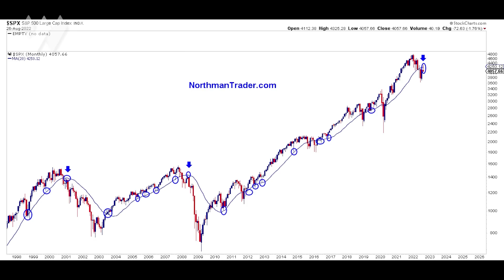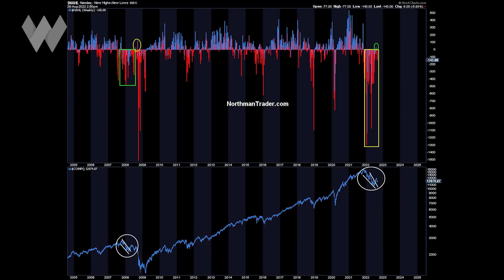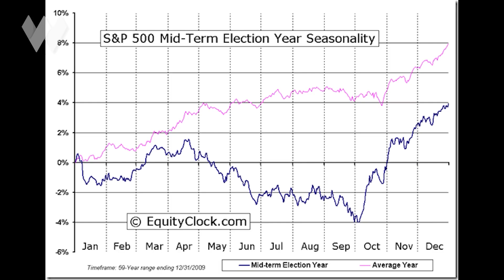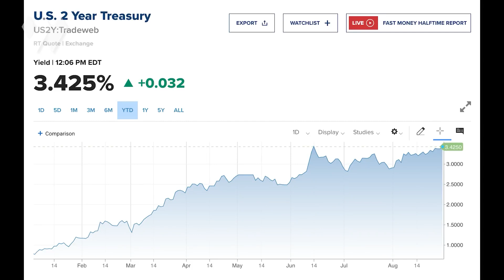Are We In A Bear Market rally?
Sven Henrich explains the case for a bear market rally.